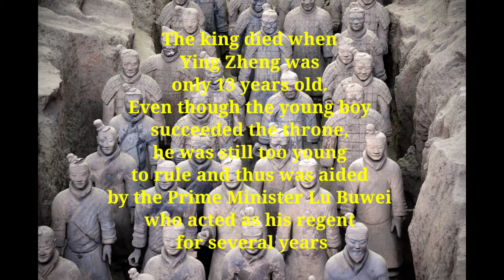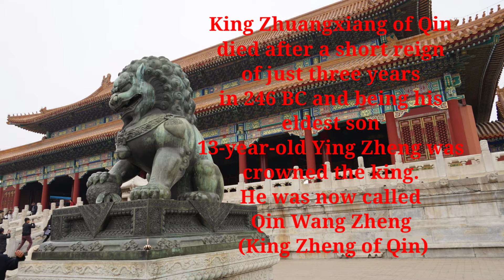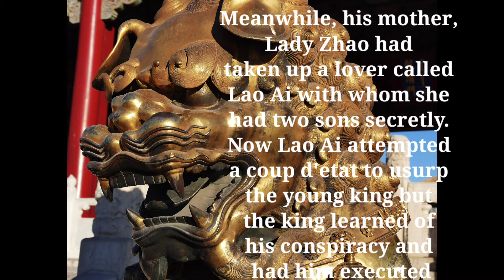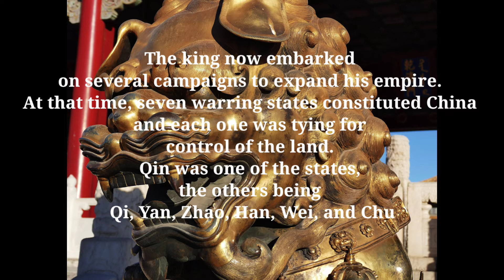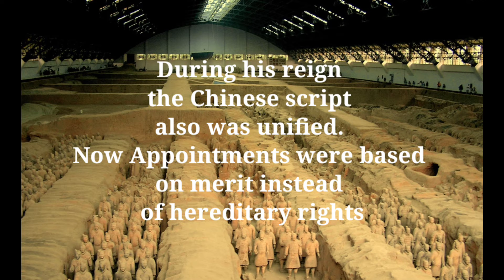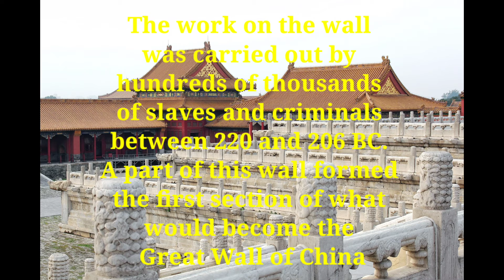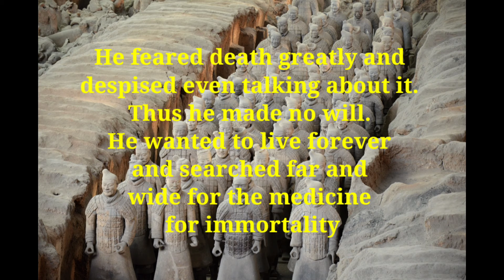Qin Shi Huang History, Documentary & Biography, King Of Qin 221-210 BC